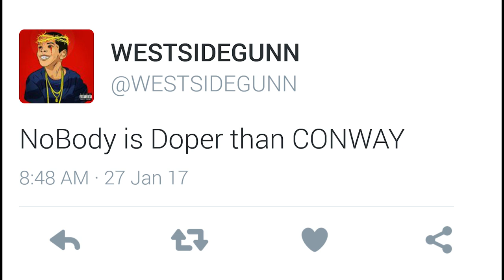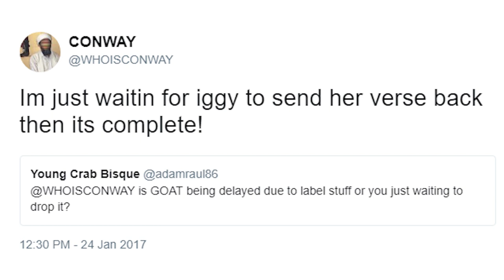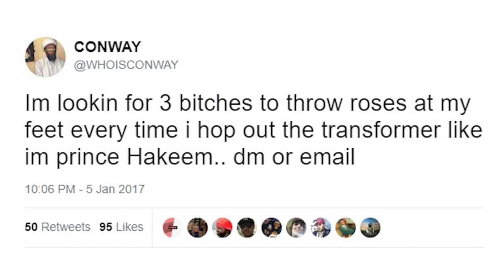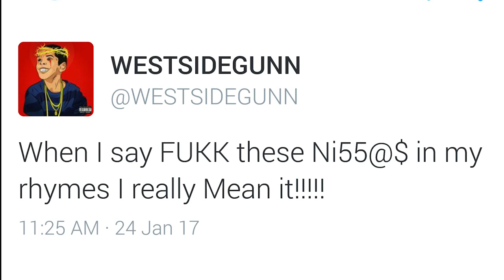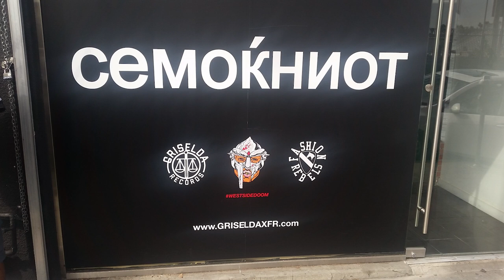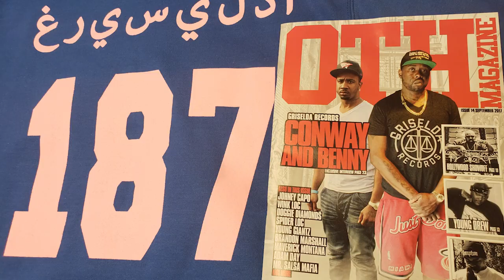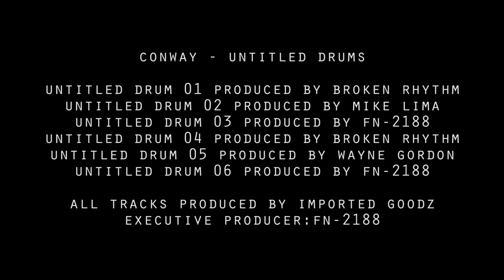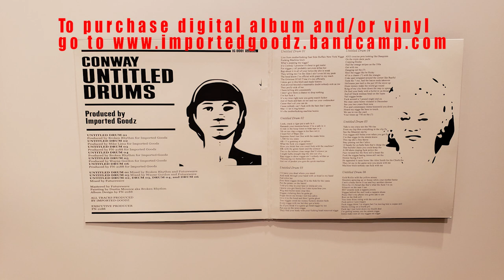CONWAY THE MACHINE X IMPORTED GOODZ "UNTITLED DRUMS" (VIDEO)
CONWAY THE MACHINE X IMPORTED GOODZ  "UNTITLED DRUMS"

Conway - Untitled Drums
Produced by Imported Goodz
Artwork by Dustin Mounce